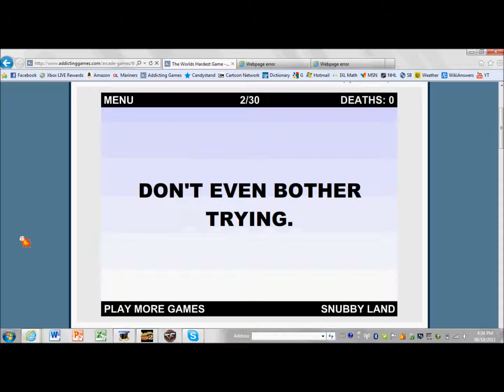Worlds Hardest Game Tutorial Level 1-10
Anther tutorial